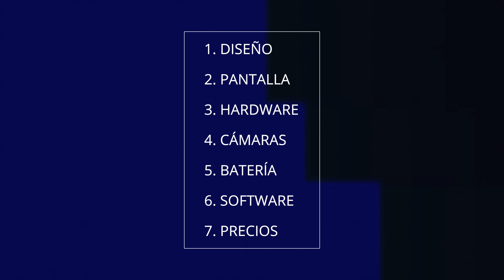Samsung Galaxy A55 ¡FILTRADO!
Pocos dispositivos más esperados y polémicos como este Samsung Galaxy A55. Vamos a conocer más de cerca todo acerca de este smartphone que dará muchísimo de qué hablar. ¿Estás preparado?

00:00 Inicio
00:48 Diseño
02:59 Pantalla
03:50 Procesador
04:42 Cámaras
05:49 Batería
06:32 Software
07:18 Precios
08:05 Despedida